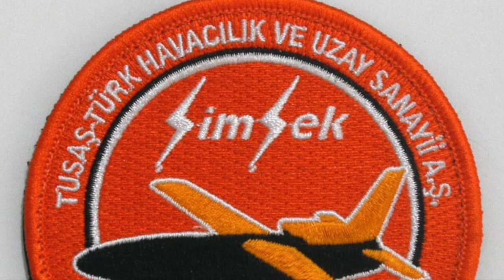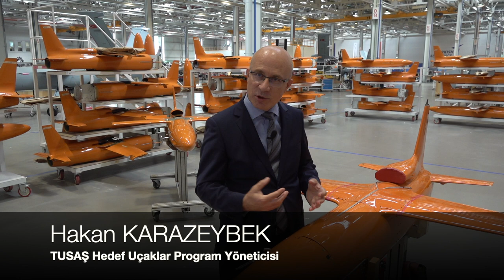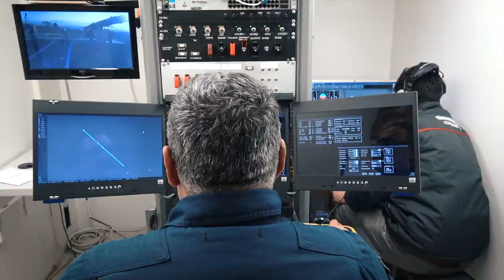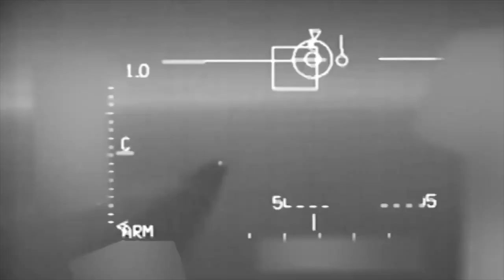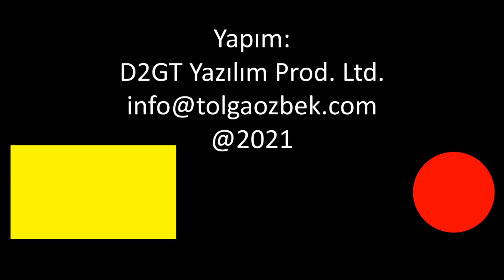Hedef uçak Şimşek'in yeni görevleri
Türk Havacılık ve Uzay Sanayi (TUSAŞ) tarafından geliştirilen Şimşek hedef uçak, 9 yıldır göklerde. 70 kilometre menzilli hedef uçak, karada ve denizdeki hava savunma unsurlarının eğitiminde kullanılıyor. Şimşek güdümlü mühimmat veya bir uçağı simüle ediyor. ANKA'nın kanadına takılan Şimşek, yeni görevlerle karşımızda. Tolga Özbek soruyor, Şimşek'i TUSAŞ Hedef Uçaklar Program Yöneticisi Hakan Karazeybek anlatıyor...
Videomuzun müziği, değerli takipçimiz Selçuk Çelebi tarafından hazırlandı:
Kanalı  @Ambient Music Selcuk Celebi   Eserlerine ulaşmak için: